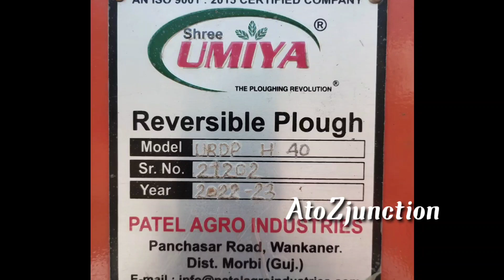Reversible Plough for sale ||అమ్మబడును || ఓనర్ నెంబర్:9948545699 || Second hand tractors for sale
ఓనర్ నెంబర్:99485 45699